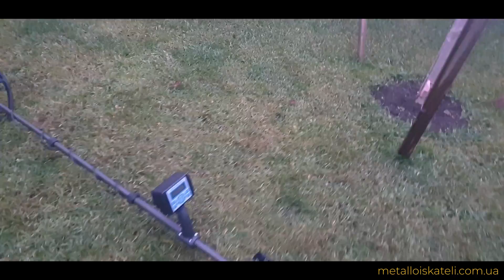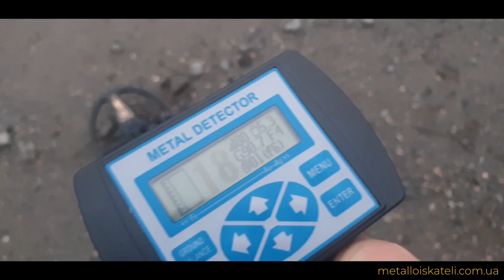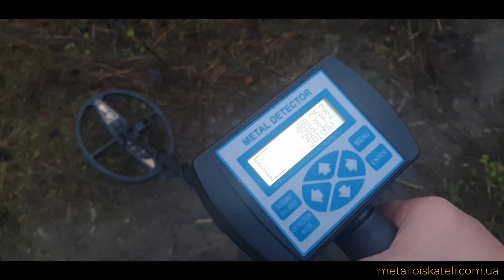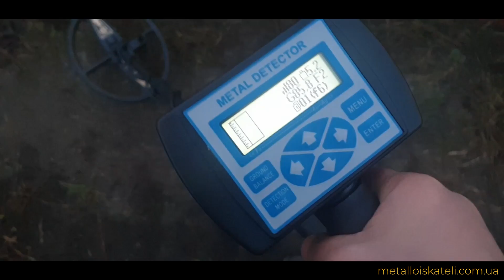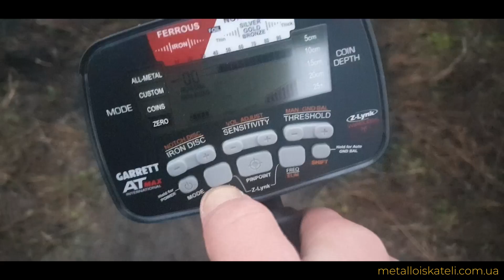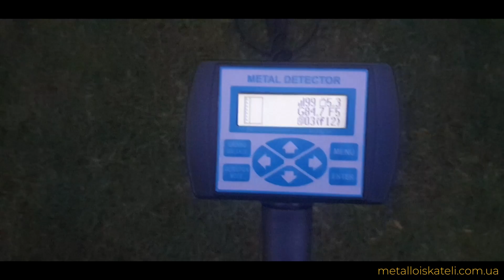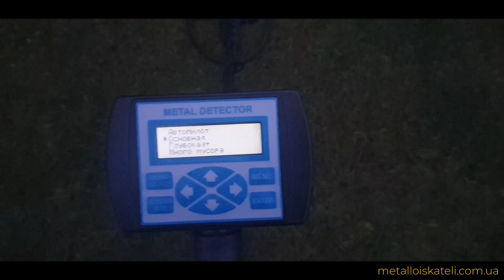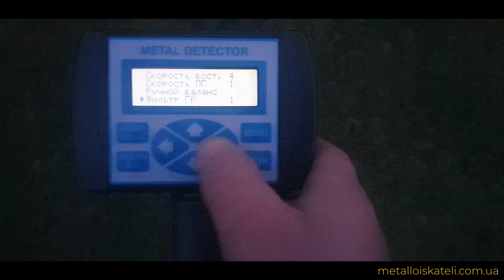Новая прошивка на Кощей Х45 v2.37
Обзор новой прошивки на металлоискатель Кощей Х45 v.2.37. Новый функционал и уникальные возможности.